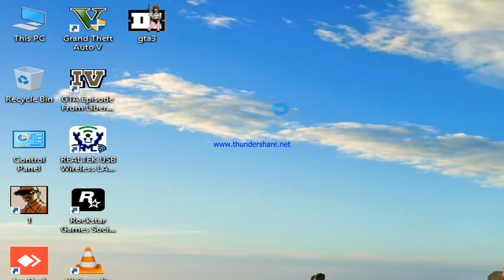gta 3 mission 37